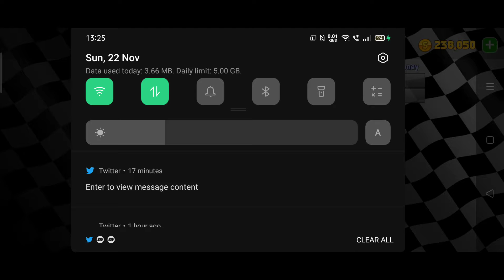China WR 1.28.520